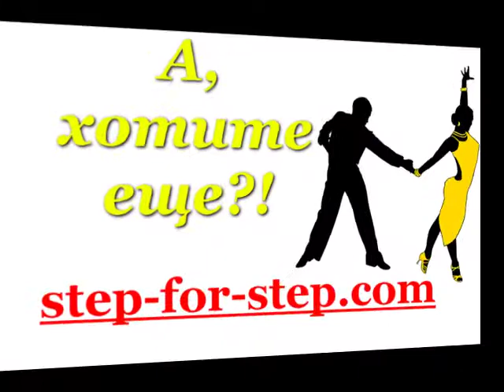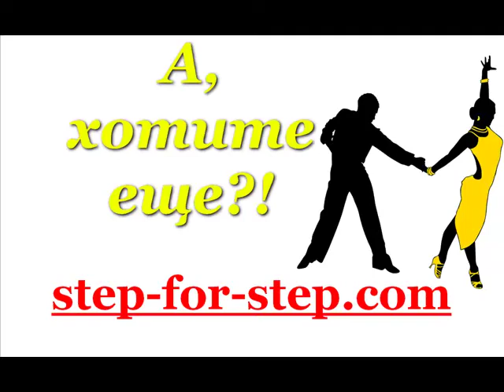WSSDF 2010 Qick Step. Victor Fung & Anastasia Muravyeva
Фестиваль мировых супер звезд бального танца в Токио (Япония), 2010 год